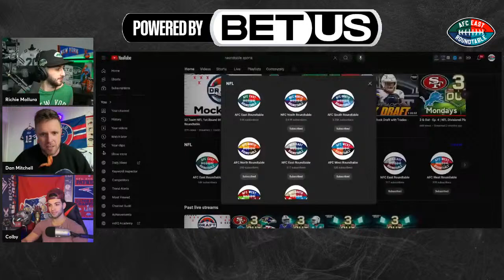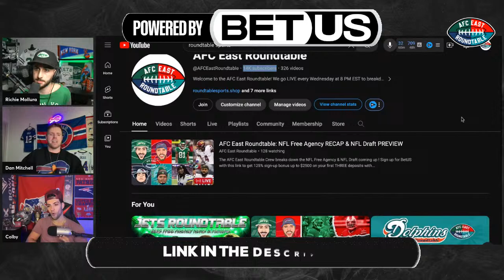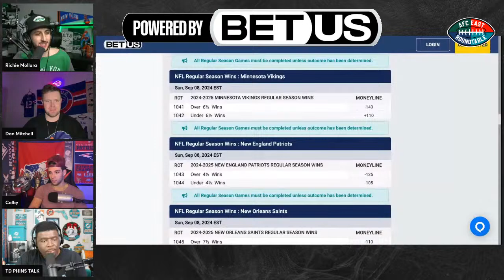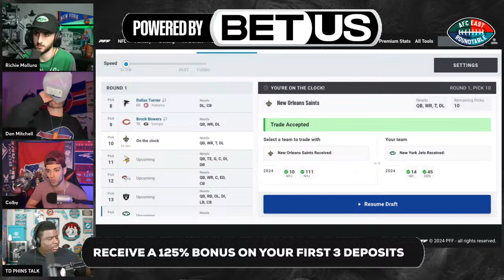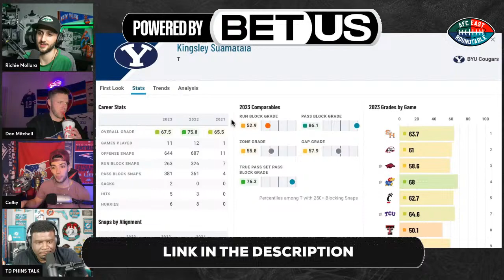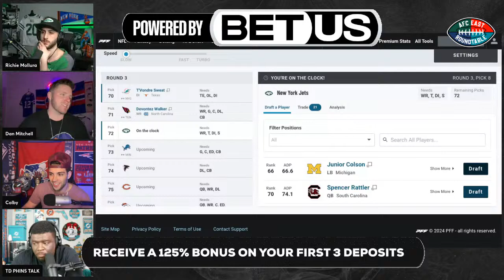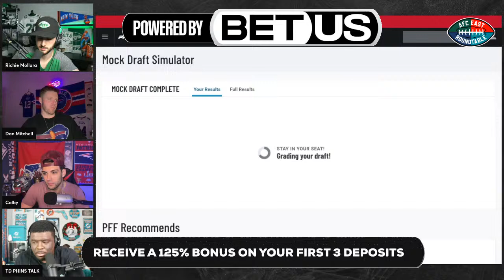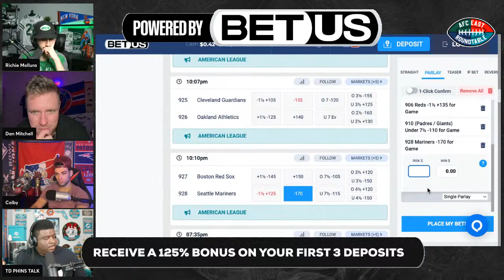AFC East Roundtable: NFL MOCK DRAFT & FREE AGENCY RECAP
The AFC East Roundtable Crew breaks down the NFL Free Agency & NFL Draft coming up !

Sign up for BetUS with this link to get 125% sign-up bonus up to $2500 on your first THREE deposits with code JOIN125.